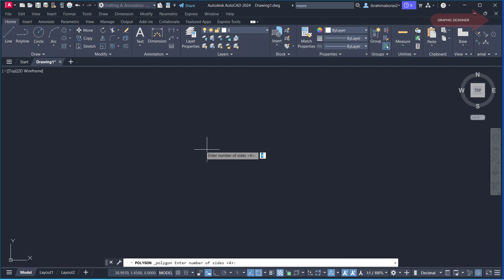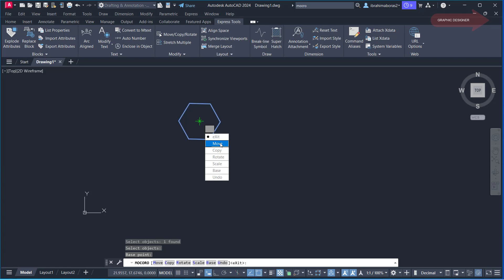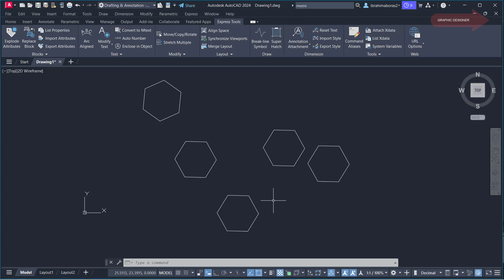معلومة مهمة جدا فى الأتوكاد استخدام اربع اوامر تعديل فى امر واحد